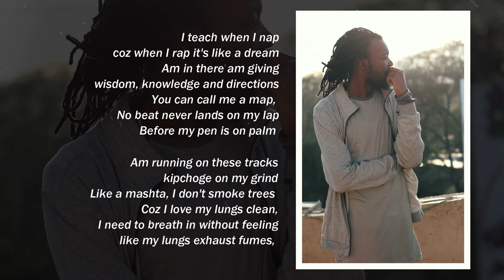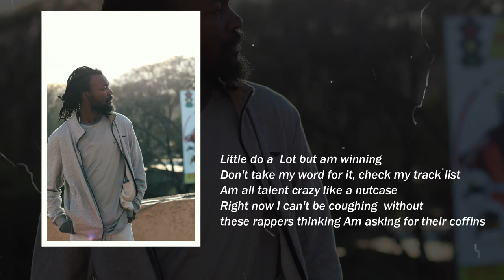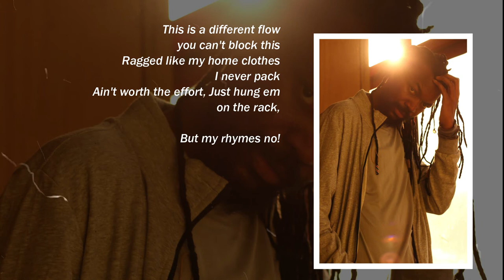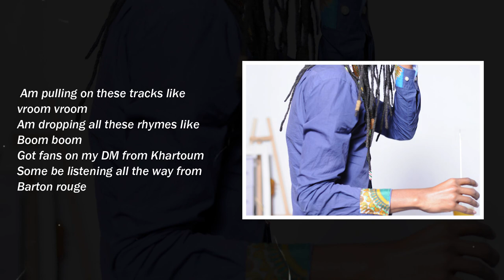1.Vroom Vroom(Intro) JR_Richard(Lyrics Video)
Track 1. VROOM VROOM(Intro)
As The intro Track, I tried to add some rhythm to this spoken word type flow and through in there some Rhyme just to give a general feel of the whole project.
This was not the first track initially, but Here Am flexing my Writing skills and also tell you what I think about the whole session. Enjoy

So after a while, landing on beats and getting my pen moving then jumping behind the mics and getting that flow Groovy.
I present to you... The-Rap-py Session Demos.

This project Consists of 20 Home Recorded tracks with the beats and instrumentals exclusively taken from free beats websites. Yeah I know😉

I started recording these sessions as part of my "Therapy" 😊(Don't ask what!). This was just me expressing myself in all these different forms and topics till I realize they are becoming more and interesting.

I looked at the project as a means of Sharpening my skills and getting things moving in this arena of SPOKEN WORD POETRY + RAP + STORYTELLING + RHYTHM + FLOW etc